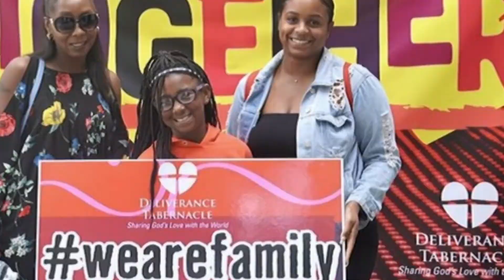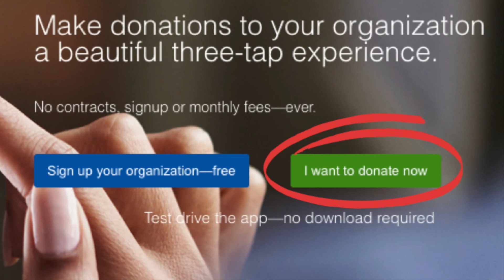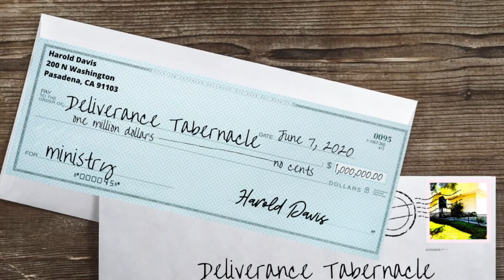Time to Take a Stand!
Sunday Morning Service from Deliverance Tabernacle Church Pasadena August 2, 2020.